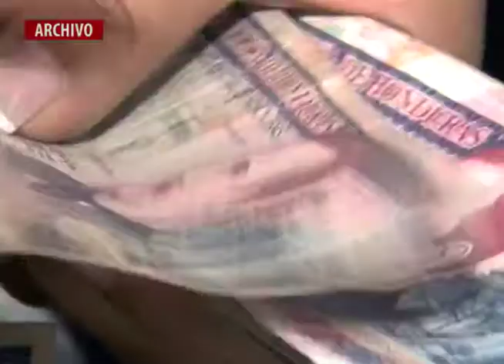Poder Judicial pide presupuesto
Funcionarios del Poder Judicial solicitan incremento de manera ágil al presupuesto en tres puntos, esto ante lo ocurrido en los juzgados de El Progreso.